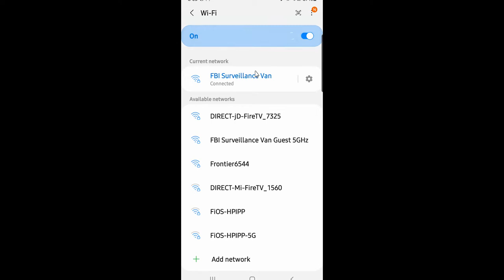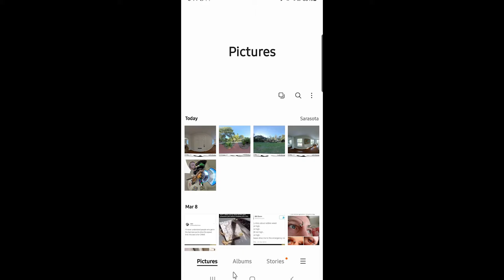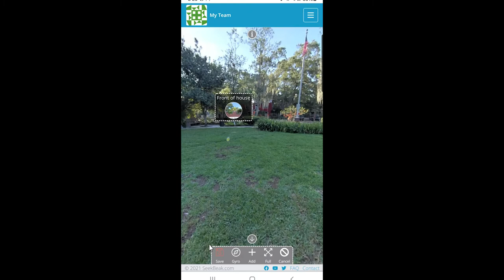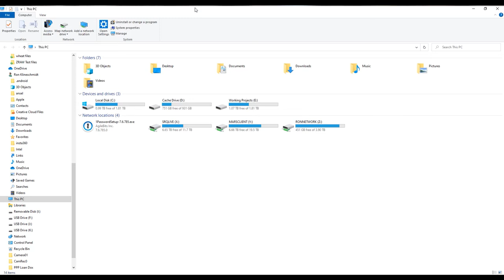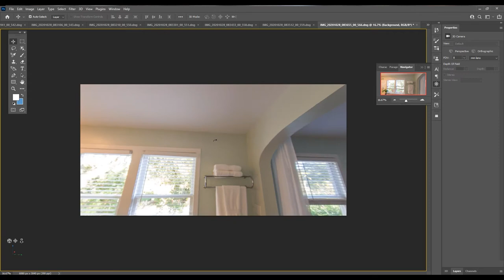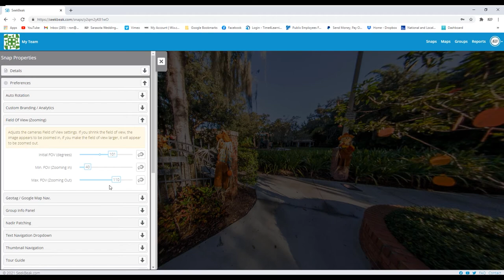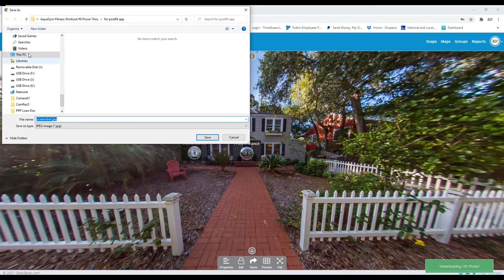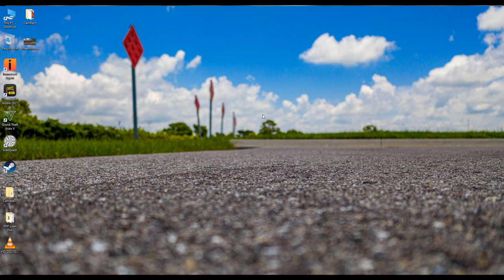Revolutionize Your Real Estate Tours with Insta360 One X!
Products we used in the tutorial:
Insta360 One X
Samsung Note 10 Plus

Gear we used to create video:
Panasonic GH5
Audio-Rode Rodelink Wireless Mic Systems
Lavalier Mics-Countryman B3